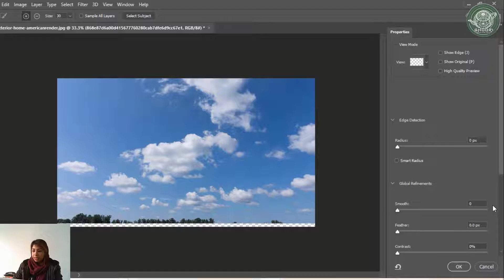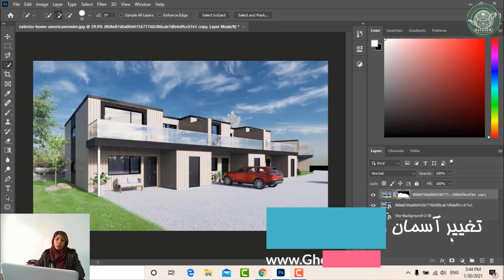تغییر اسمان رندر در فتوشاپ-Photoshop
آموزش فتوشاپ -این قسمت : تغییر آسمان رندر